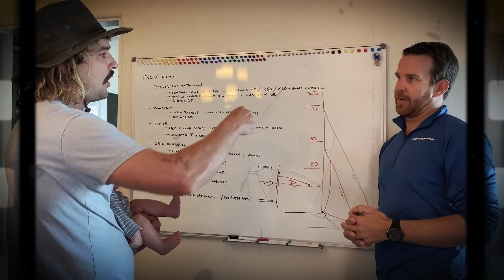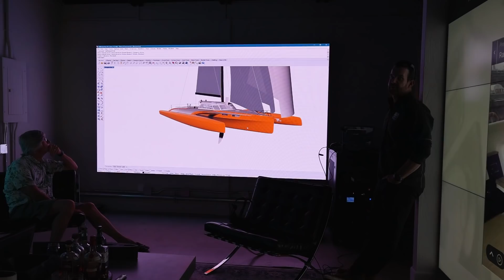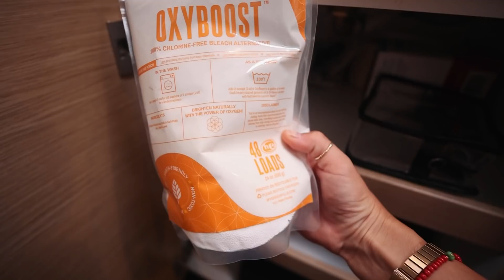Moving Our Family onto a Sailboat! Because... COVID.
#323 Preview our episodes early, bonus videos and join us on live streams every month!

Thanks to the South Carolina resort for providing us with an amazing place to stay. The Beach Club at Charleston Harbor Resort & Marina, with rooms overlooking the water and sunsets that can’t be matched. The Southern hospitality was much appreciated before we left for our next journey

00:00 - ES_Dark Horse - Tigerblood Jewel
00:32 - ES_It Speaks to Me - Toby Tranter
01:02 - ES_Zeno's Paradox - Oh the City
03:44 - ES_It Speaks to Me - Toby Tranter
05:04 - ES_High Noon - Toby Tranter
09:51 - ES_Five Below (Instrumental Version) - Torii Wolf
10:34 - ES_Five Below (Instrumental Version) - Torii Wolf
11:40 - ES_Campion - Valante
12:40 - ES_Elm Lake - Elm Lake
13:15 - ES_Busy Brasserie - Trabant 33
13:54 - ES_Urban Stories - Chill Cole
16:07 - Sailing La Vagabonde - Mikael Abramowitch